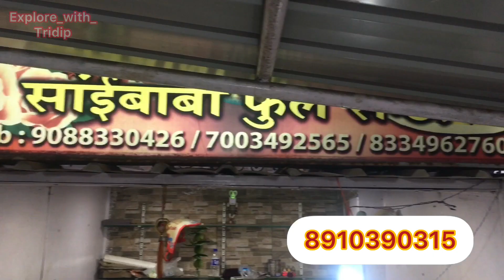Shirdi Sai Baba Temple | Sai Baba Mandir | Sodepur Girja More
📍Location :- Barrackpore Trunk Rode , Panihati, Sukchar , Jaiprakash Nagar , kol - 700115

Mandir Opening time
Morning - Daily- 6.00am to 12.30 pm
Evening - daily- 3.00 pm to 9.00 pm

Shandha Arati time - 5:30 pm
Sangit - 5pm to 9pm ( Only Thursday & Sunday )

Thanku🙏🏼

Sodepur Sai baba Temple
Shirdi sai baba mandir
Sodepur sai baba mandir
Shirdi Sai baba Temple in Sodepur
Shirdi Sai Baba Mandir in Sodepur